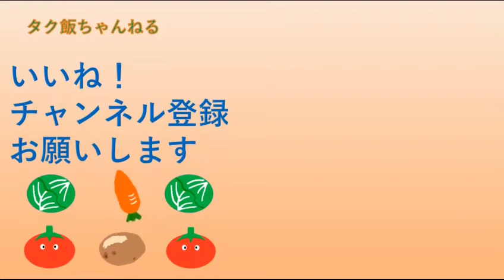【旨い】白菜あんかけラーメン。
白菜あんかけラーメン作りました。
めちゃくちゃ旨いです、是非やってみて下さい。